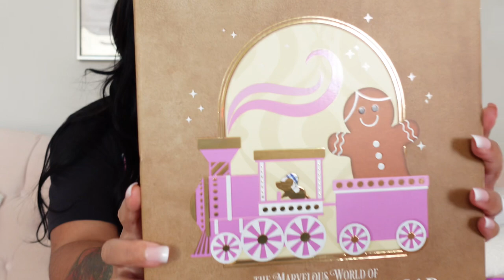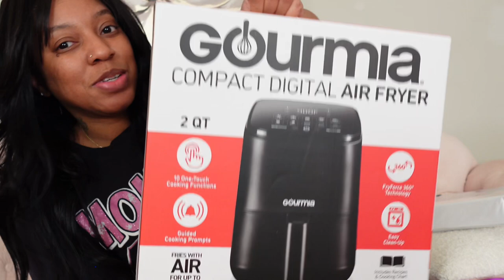I Wasn’t Expecting This For Christmas but……. 🎁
Hey y’all 👋🏽 I’ll be showing you what I got for Christmas 🎄 I’m on the road to 1k…I’m so close so if you’re reading this and you aren’t subscribed then go ahead and hit the button & turn the bell on so you don’t miss when I upload 💕